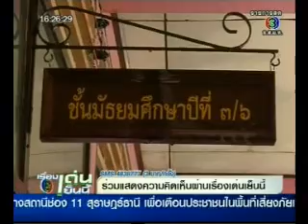มูลนิธิชัยพัฒนา+ทบ.ฟื้นฟู สงขลา